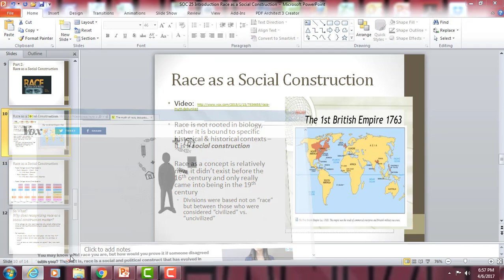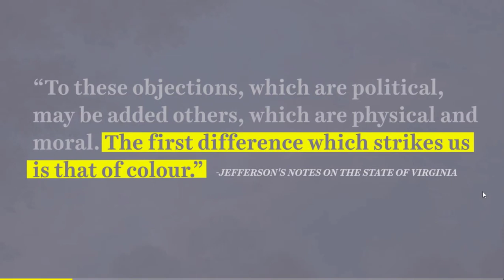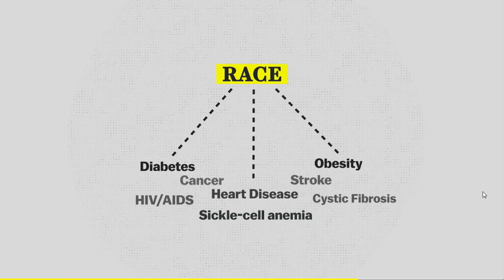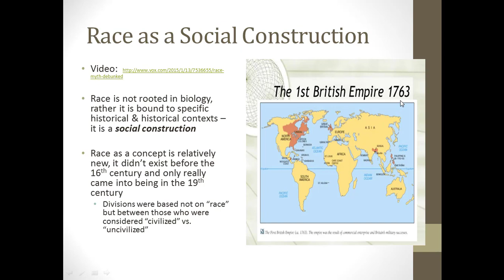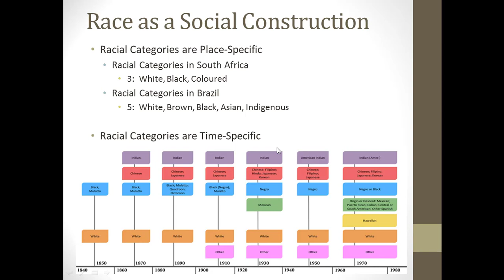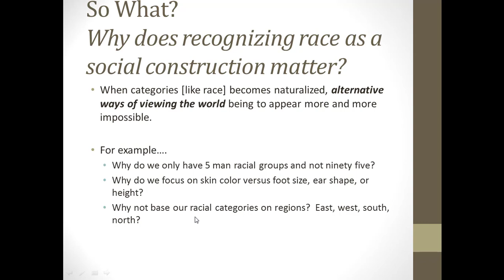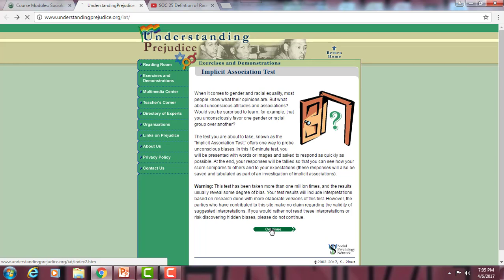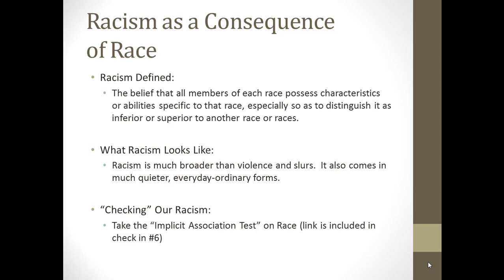SOC 25 Race as a Social Construction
race as a social construction